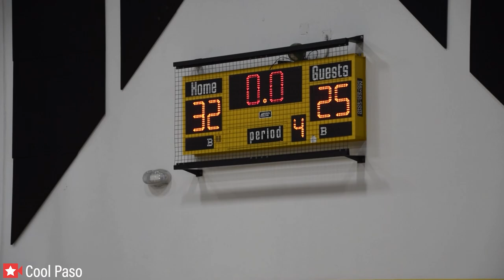🏀 7th Bel Air vs Parkland Middle School Boys Basketball 2023